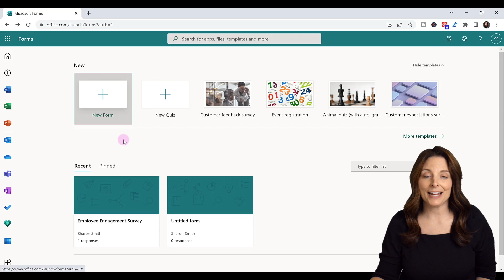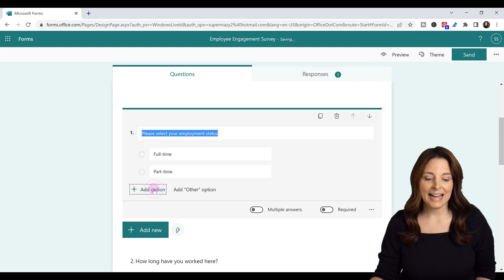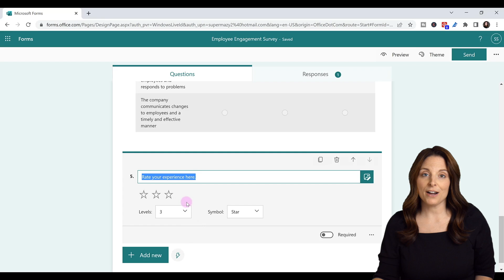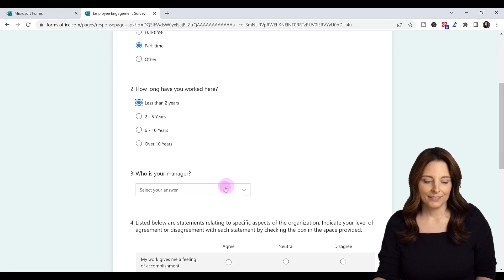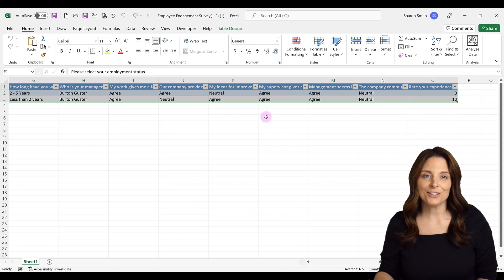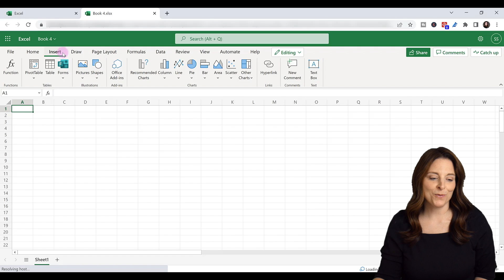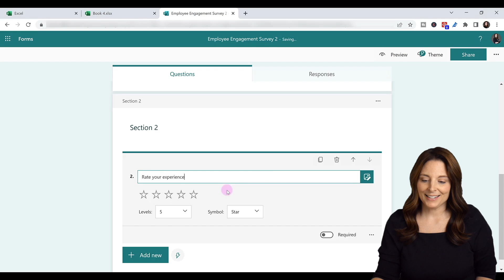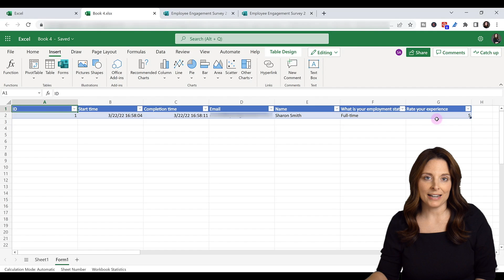How To Create Online Fillable Forms in Microsoft Forms - Track Results in Excel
Learn how to create online mobile-friendly forms and surveys using Microsoft Forms so users can fill in the form online and you will get the results back in an Excel spreadsheet so you can track and analyze your data. MS Forms allows you to send users a link to fill in your form or survey online, or you can embed the form on a webpage to collect responses. Microsoft Forms is available to Microsoft 365 work, school, and personal subscribers, so users with a Microsoft account who have access to the online office apps can use Microsoft Forms.

With a Personal M365 account, you can initiate the form or survey from the Forms app itself and then export the responses to Excel at any time. Then see how using M365 for work or school will allow you to initiate your form from the Excel online app, which dynamically links it for real-time updates as responses to your form or survey come in.

TIMESTAMPS ⏰
00:00 Intro - How to Create Online Fillable Forms
00:25 Create New Form with Microsoft 365 Personal
01:20 Build and Edit Online Forms
03:20 How to Preview a Form
04:04 How to Send and Publish a Form
05:00 How to Export Form Responses to Excel
05:59 Create New Form with Microsoft 365 Work or School
07:47 How to Update Form Theme
08:18 View Form Results in Dynamic Excel Spreadsheet

TEMPLATES
(Scroll down for a link to my free resources)
NOTE: If you found this content helpful, please consider donating to my channel from this PayPal Your donation, no matter what amount, is greatly appreciated and goes towards producing content that enhances your productivity and elevates your skills. Thanks for supporting this channel!